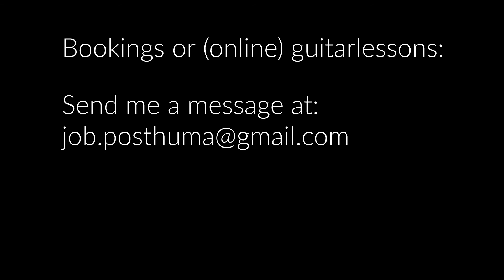Round Midnight (Promo Concert @ Petite Theatre)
Sunday 11-10 @ Petite Theatre
Door open at 15:00